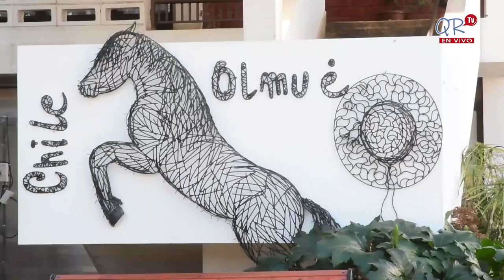CORRALEROS 2° CAPITULO - ADÁN URBANO MARTÍNEZ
En este segundo capítulo de la serie CORRALEROS nuestro invitado es don Adán Urbano Martínez, reconocido arreglador de caballos chilenos y jinete ranqueado dentro de los mejores de chile en 2 oportunidades.
Hombre de 76 años que en su vida acumula muchos logros y premios. Experiencias que hoy comparte con todos nosotros. su expresión de huaso sincero que ha corrido entre grandes sin perder la humildad y simpatía, queda manifiesta en este documental lleno de historias de esfuerzo, sacrificio, voluntad y resiliencia.
ponga atención a los consejos que entrega en este video que más que un documental, es una Clínica de Rodeo donde podrá aprender a cuidar y preparar su caballo con buenas prácticas que seguro mejorarán su desempeño.

CORRALEROS es una serie de reportajes a personas del mundo corralero y del rodeo chileno. Esta serie documental es propiedad de Quinta Rodeo TV.
Publicamos nuestro contenido a través de YouTube - Facebook - Instagram.

PUBLICIDAD EN NUESTRAS PUBLICACIONES

SI DESEA CONTACTAR:
Patricio Vergara C. cel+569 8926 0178

musica: Acoustic Heaven  de BDKSONIC. utilizada bajo la licencia de creative commons.
BDKSONIC